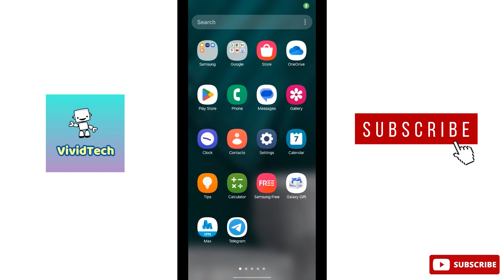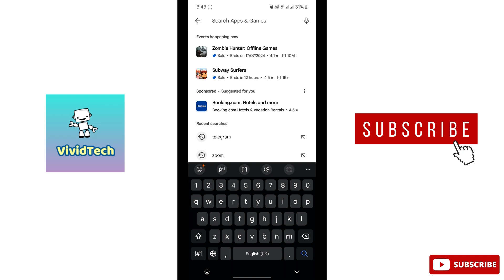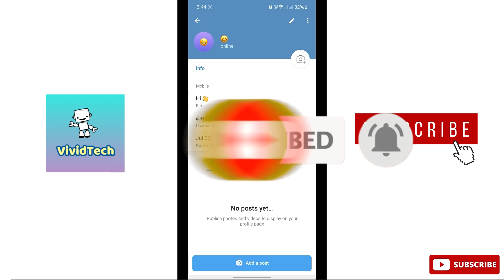How to Fix Date of Birth new Feature Not Showing in Telegram Tamil | VividTech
in this video i am going to show you how to fix birthday feature not showing in Telegram, telegram app new features not showing issue, telegram issues easy steps explain in tamil